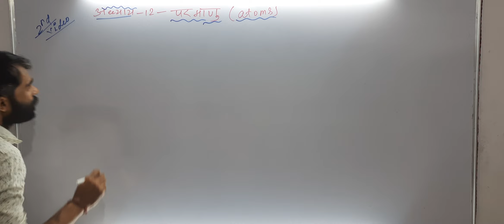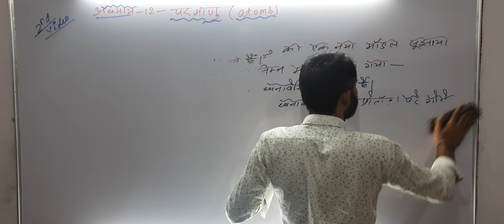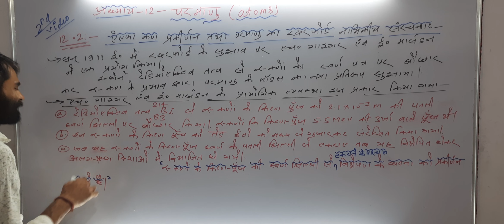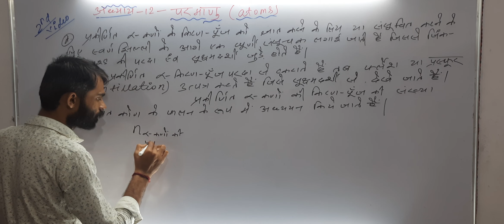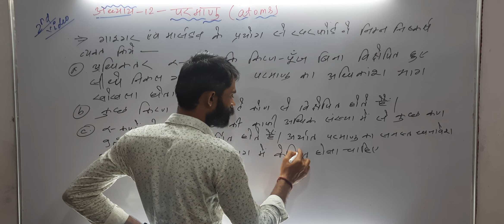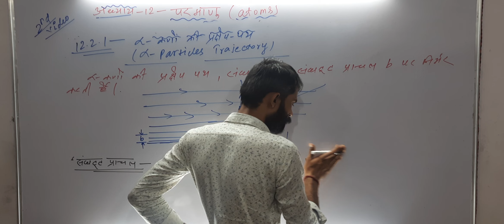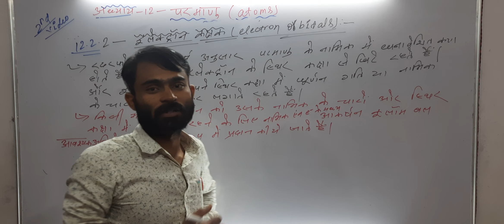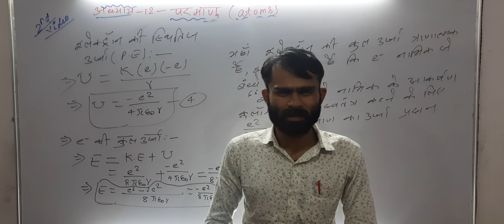Phy-12th-Lec-02- अल्फा कण प्रकीर्णन तथा परमाणु का रदरफोर्ड नाभिकीय मॉडल!! इलेक्ट्रॉन कक्षाएं!!